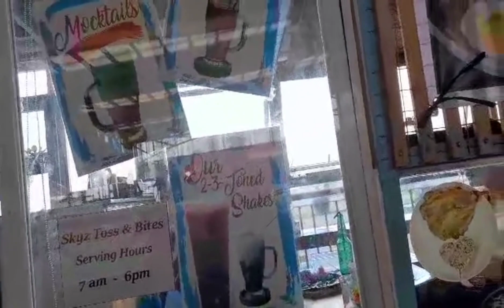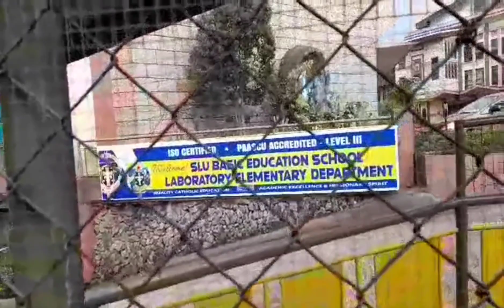gumala pero inabutan Ng malakas na Ulan